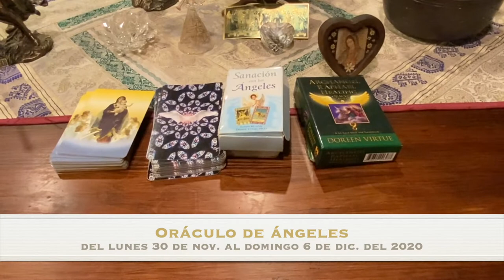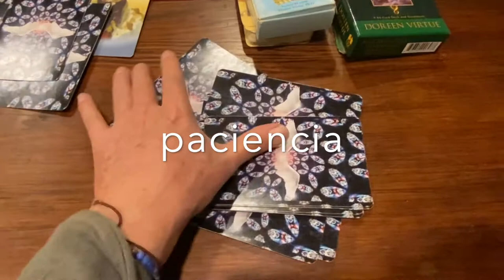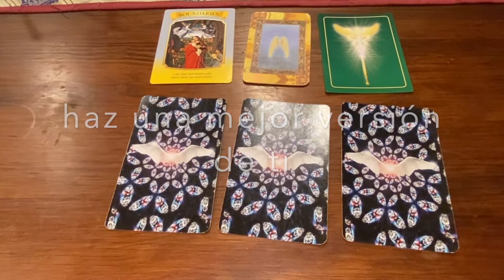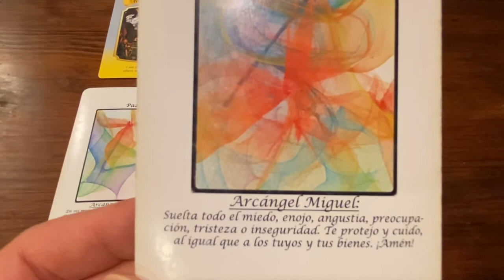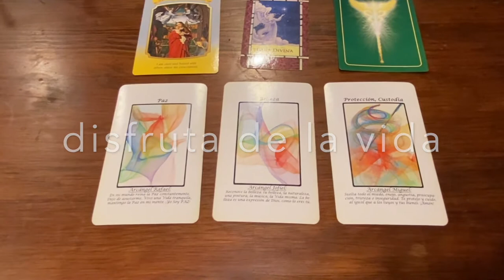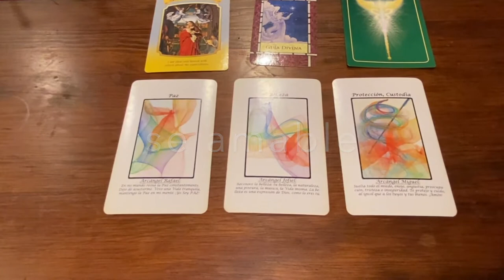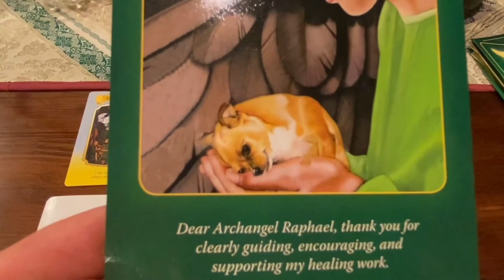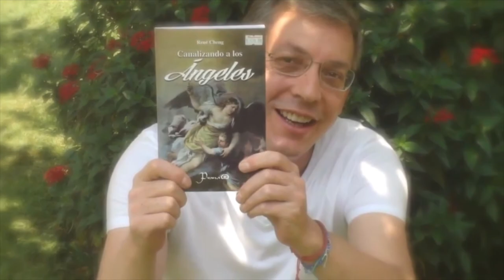Oráculo de ángeles del 30 de nov. al 6 de dic. del 2020 / Adamas - BienEstar Holístico canal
Por favor comparte los mensajes de los ángeles de la semana del 30 de noviembre al 6 de diciembre del 2020.

ORÁCULO O LECTURA:

Mensaje general de la Virgen María para toda la semana: límites.
Lunes y martes: arcángel Rafael: paz.
Miércoles y Jueves: arcángel Jofiel: belleza.
Viernes, sábado y domingo: arcángel Miguel: custodia.
Mensaje adicional de los ángeles para todos nosotros, en especial, para los que cumplen años o celebran algo: guía divina.
Mensaje adicional del arcángel Rafael: habilidades sanadoras.

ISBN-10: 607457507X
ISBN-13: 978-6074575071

¡ Infinitas GRACIAs !